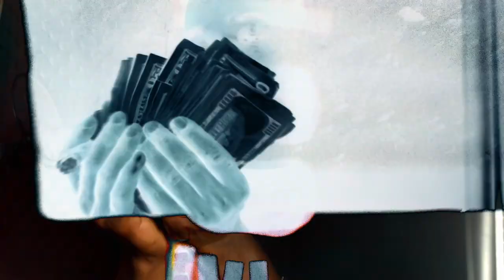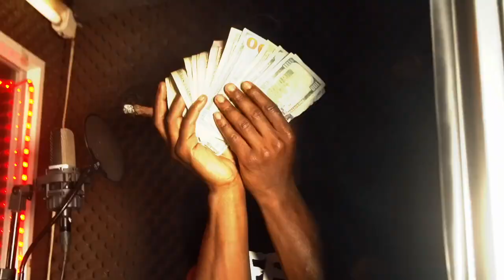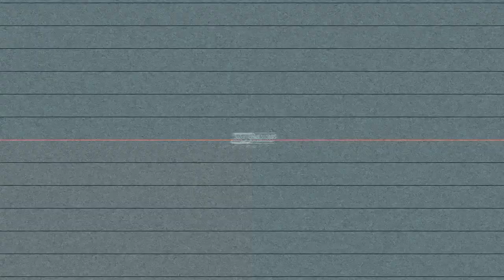Van Dyke Lil CJ x BSM Lucky - Wake Up (Shot By Dexta Dave)